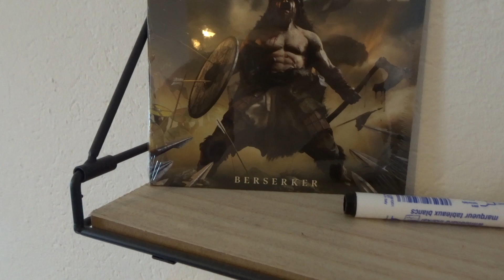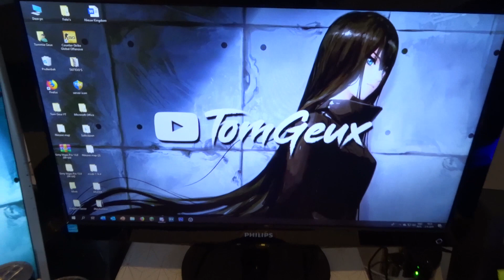HOUSETOUR, KOM KIJKEN DAN!! TOMMIE GEUX VLOG #6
Mijn naam is Tom Geux en ik probeer zoveel mogelijk te uploaden!